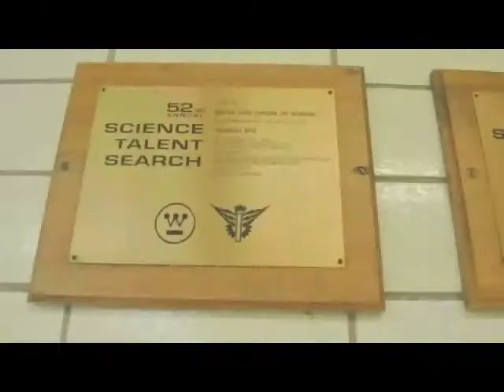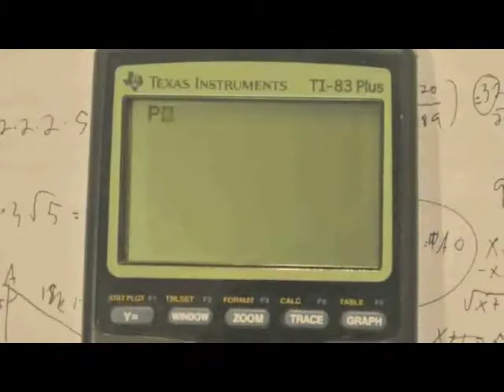Welcome to the Working Week - a Bronx Science Promo Video for 2011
*the audio isn't synced up well to the film...i blame youtube :P*

Though I didn't win the contest, I still want to show the world my film!

All photography and editing done by yours truly